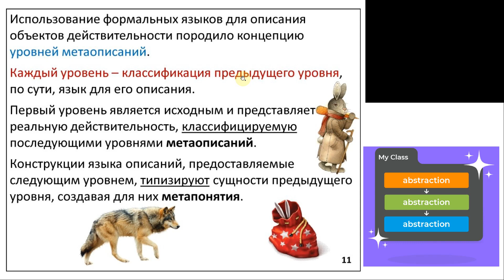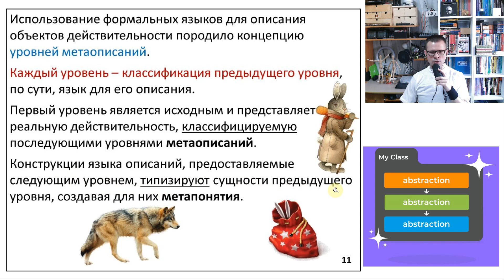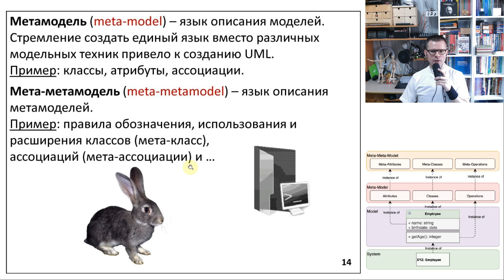Уровни метаописаний (программотехника - программная инженерия - software engineering)